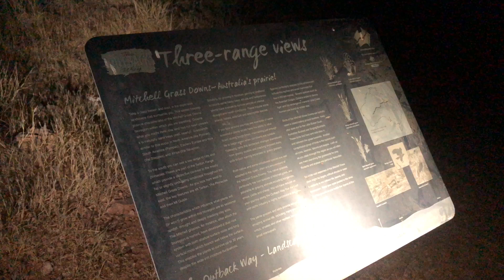Boulia to Alice Springs: Riding the Plenty Highway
The stretch from Boulia to Alice Springs is a little over 800 kms. Resupply is minimal, a couple of cattle stations offering soft drinks and chips, if you time your visit right.
Plenty Hwy is a very remote, rough, and plenty of sand. It’s slow going in a car, let alone on bikes that feel like anchors.
But like everything in Central Australia, it can’t compete with the beauty of the red roads and big skies.

This video is a few highlights, mostly us gas bagging and eating though!

Jesse and I have written an ebook!
We call it ‘Touring with a Sense of Urgency,’ and it’s a 290 page guide to all things bikepacking racing.
Between us both we have collected knowledge, and a variety of personal experiences that have shaped our racing style. We have both had success in our sport, and want to encourage more to do the same.